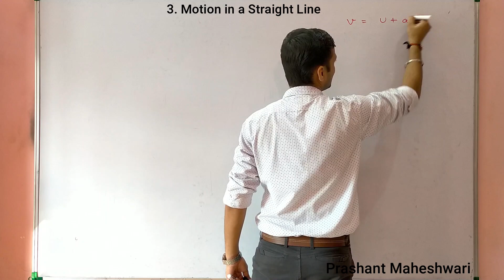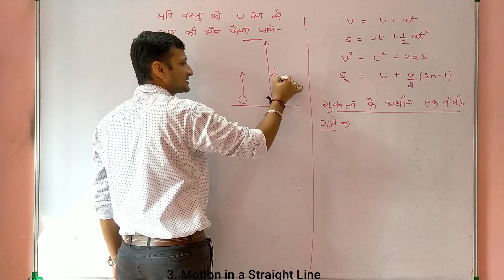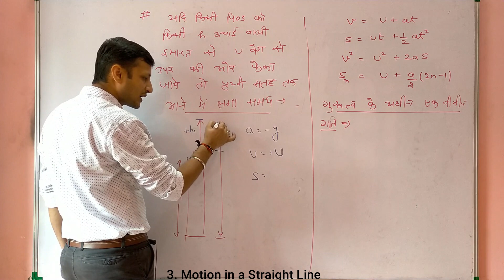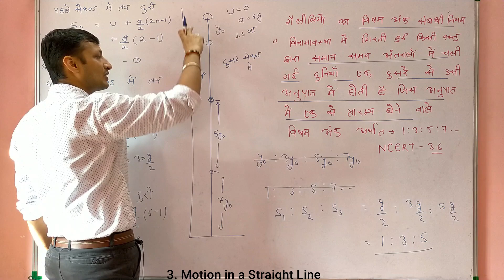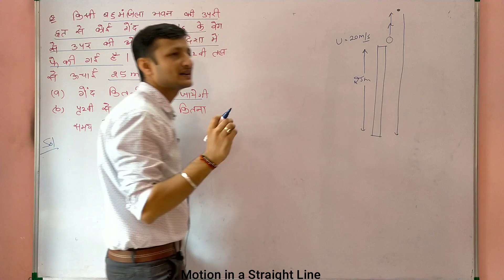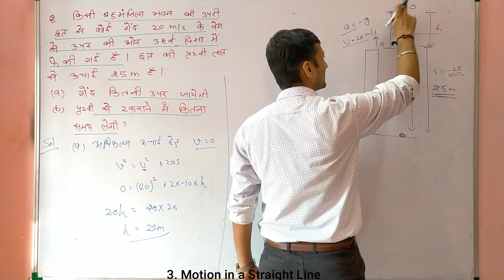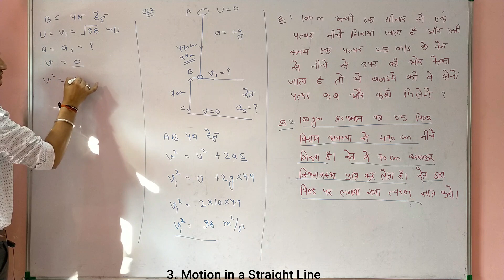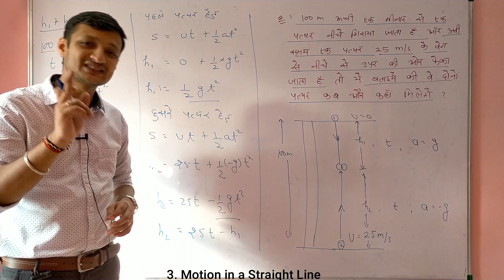Motion under Gravity | Motion in a Straight Line | L-08 | Class 11 Physics IIT NEET